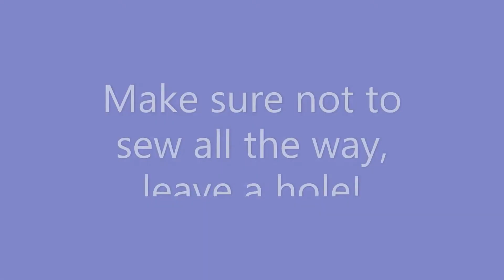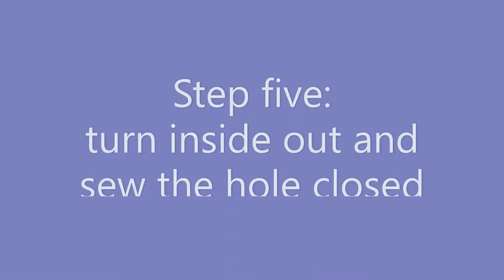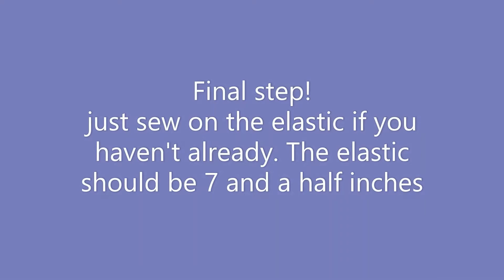DIY Face Masks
Hi guys! Long time no see! Hope you all enjoy this video even if its not my normal animations. Stay cool!
it is a 8 1/2 inch by 5 inch rectangle